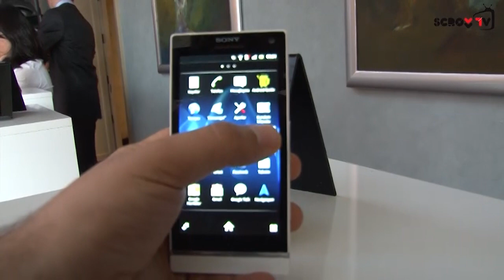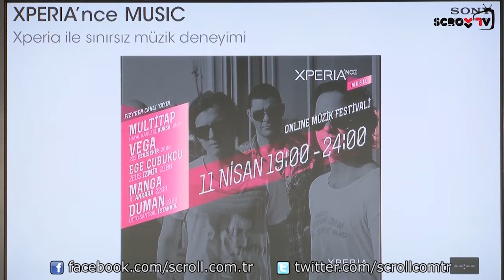Sony Xperia S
Sony Xperia S Türkiye'de tanıtıldı, 1599 TL fiyatla satışa sunulacak ürünün detayları bideomuzda.